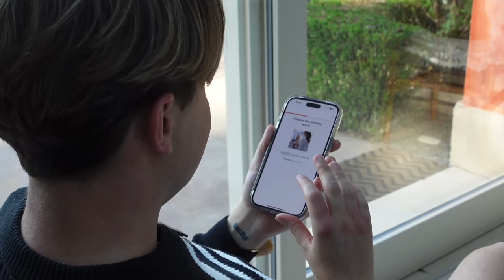I'VE MADE A DECISION ABOUT ITALY | Nicolas Fairford Travel Vlog